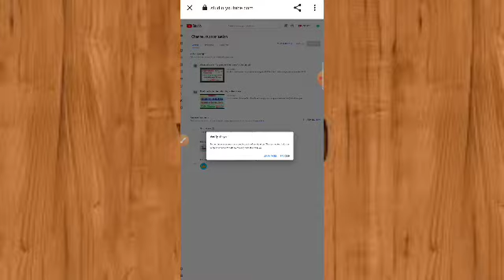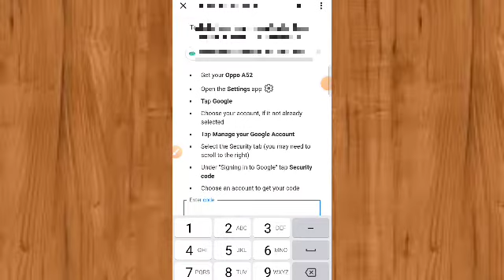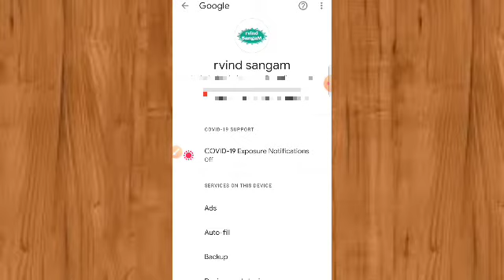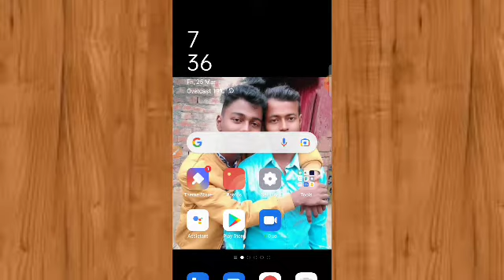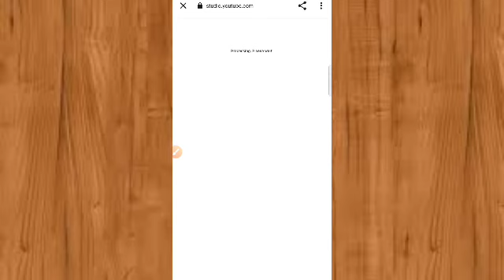Verify It's You Google Account | Google Account Couldn't Verify It's You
Verify It's You Problem solution 💯%
Please Full Watch The Video Till End

Please Support All Friends & Audience